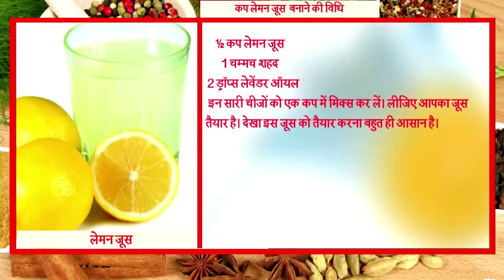सिरदर्द में तुरंत राहत देता है ये कमाल का जूस || A Juice That Gives Instant Relief In Headache